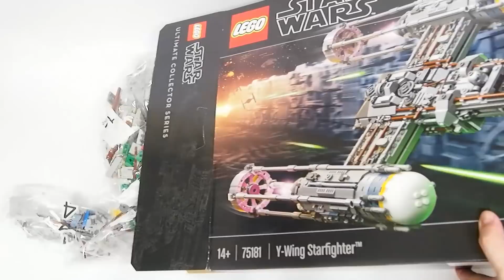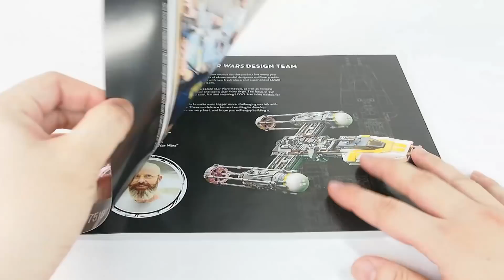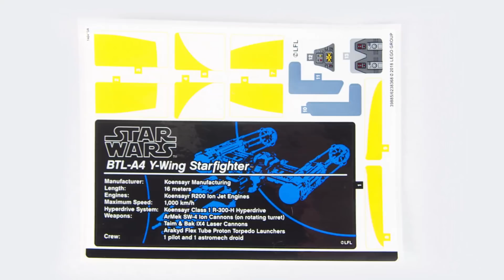Lego Star Wars 75181 UCS Y-Wing Starfighter - Lego Speed Build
Lego Star Wars 75181 UCS Y Wing Starfighter Speed Build Video

Information :

Own part of Star Wars history with the Y-Wing Starfighter. This LEGO® Star Wars Ultimate Collector Series model has an amazing level of detail, including an opening minifigure cockpit for the included Gold Leader minifigure, wheel-activated rotating ion cannons on top, retractable landing skids and space for the R2-BHD astromech droid. This fantastic Star Wars toy also comes with a tilting display stand and informational fact plaque, making it the perfect centerpiece for your collection.

Includes a Gold Leader minifigure and an R2-BHD droid.
Features highly authentic detailing, opening minifigure cockpit, wheel-activated rotating ion cannons on top, retractable landing skids and space for the included R2-BHD astromech droid.
Also includes the Gold Leader's blaster pistol.
Display the model on the tilting stand with informational fact plaque.
Makes the perfect centerpiece for any LEGO® Star Wars collection.
Part of the Ultimate Collector Series.
This LEGO® Star Wars toy is suitable for ages 14+.
Measures over 2” (7cm) high, 24” (61cm) long and 11” (30cm) wide, and over 9” (24cm) high mounted on stand.